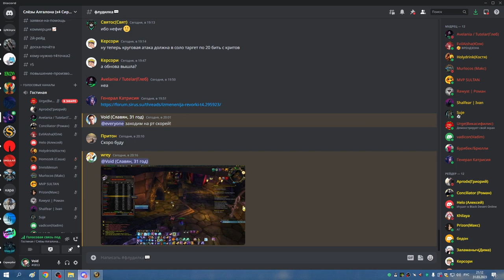РС 25гер СОВА 31 03 23